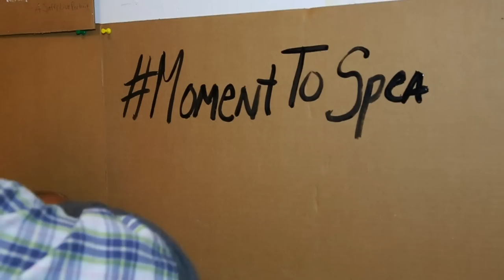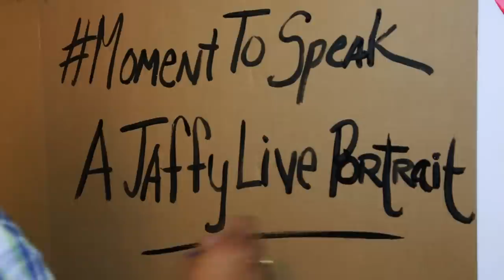Moment To Speak: S2E10 - Jason Cruz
Moment To Speak: Season 2 Episode 10 - Jason Cruz
Directed By Jaffy Live
Follow on Twitter: @jaffylive & @paperschemes
Facebook: Paper Schemes Productions